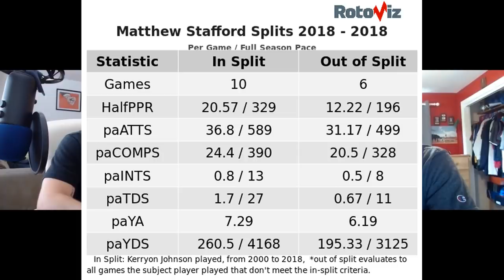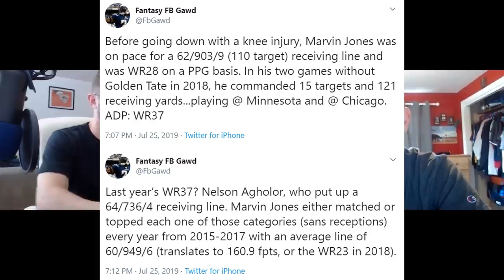Top 5 Value Picks for 2019 Fantasy Football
Noah joins me in the HQ to talk that talk on our favorite value picks in 2019 fantasy football.

2:40 - Matthew Stafford - Detroit Lions
6:02 - Kirk Cousins - Minnesota Vikings
10:23 - Matt Breida - San Francisco 49ers
14:00 - Peyton Barber - Tampa Bay Buccaneers
19:34 - Marvin Jones - Detroit Lions
21:50 - Sterling Shepard - New York Giants
24:20 - Tyrell Williams - Oakland Raiders
27:53 - Michael Gallup - Dallas Cowboys
31:00 - Marquise Goodwin - San Francisco 49ers
33:50 - Tedd Ginn Jr. - New Orleans Saints
34:14 - Mohamed Sanu Sr. - Atlanta Falcons
34:57 - Chris Herndon IV - New York Jets
35:48 - Vance McDonald - Pittsburgh Steelers
37:18 - Mark Andrews - Baltimore Ravens
38:28 - byke to Chris Herndon IV - New York Jets